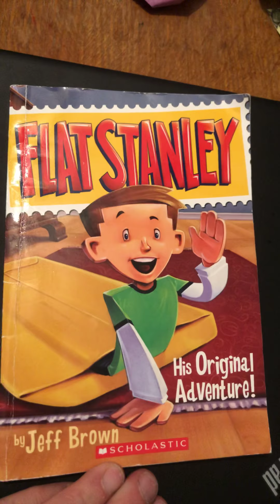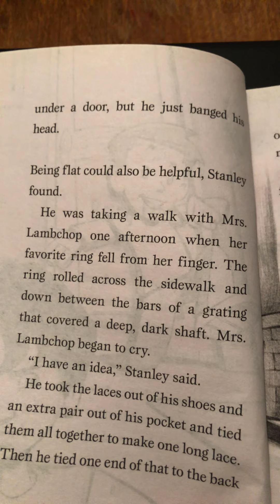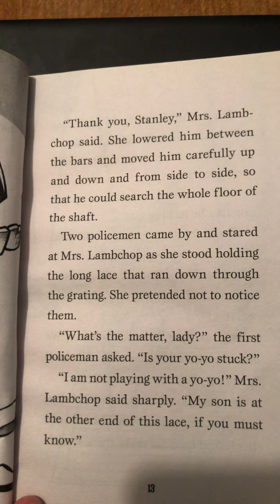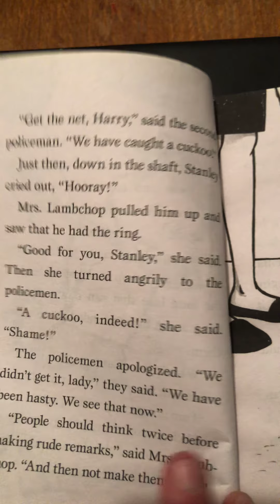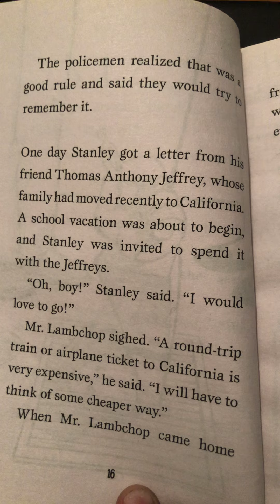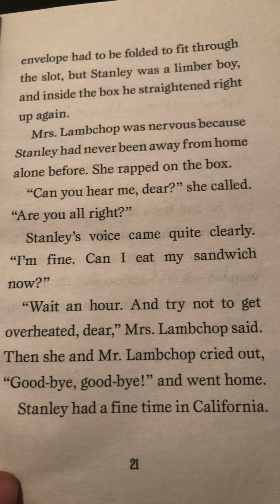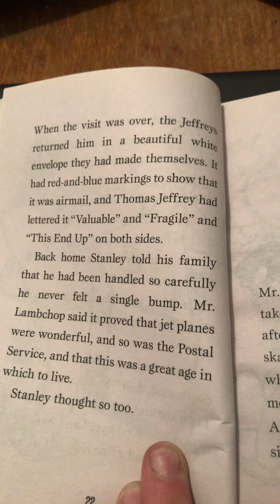Flat Stanley -His Original Adventure Chapter 2